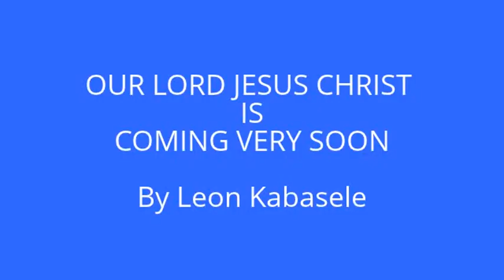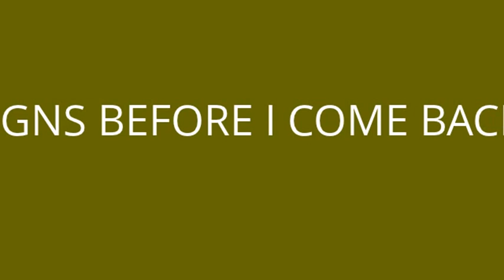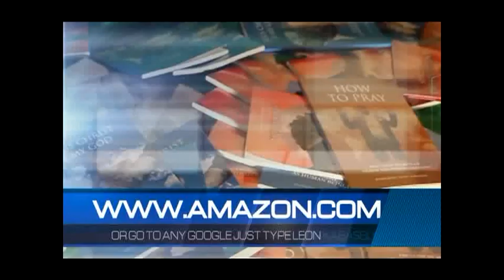Black Woman Preaches With Her Tidday's Out During Her Sermon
GOD FORGIVE